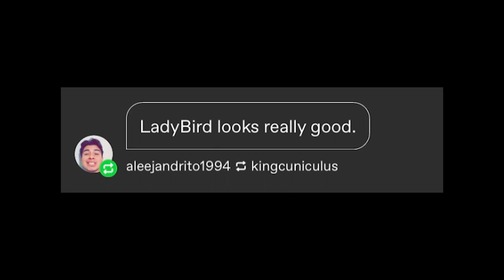I'm not who you think I am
The mystery is solved.